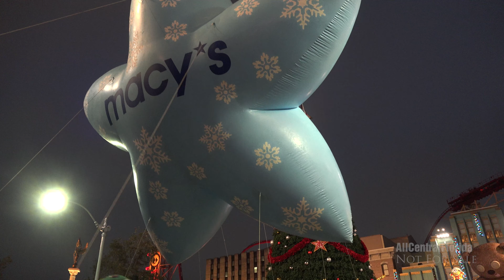Universal's Holiday Parade Featuring Macy's 2022 | Universal Orlando Resort [4K]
Catch larger-than-life balloons floating through the streets of Universal Studios Florida, along with appearances by the Minions from Illumination’s Despicable Me and some of your favorite characters from DreamWorks Animation’s Shrek and Madagascar films.